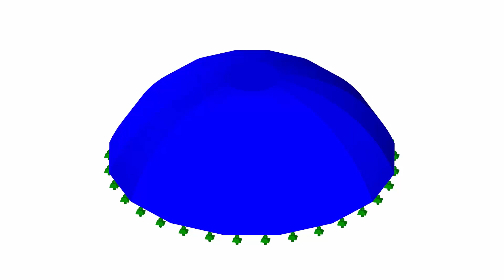[DE] CP 000898 | Struttura in c.a realizzata con il "Metodo pneumatico Wedge"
Il "Metodo pneumatico del cuneo" è un nuovo metodo per la costruzione di superfici in calcestruzzo a doppia curvatura utilizzando casseforme pneumatiche. Il vantaggio di questo metodo è che non sono più necessarie strutture elaborate per stampi e ponteggi.

Utilizzando il "Metodo del cuneo pneumatico", l'Università di Vienna ha costruito un guscio di cemento a doppia curvatura come parte di un progetto di ricerca. Il processo di deformazione e le condizioni strutturali finali sono state verificate con RFEM.